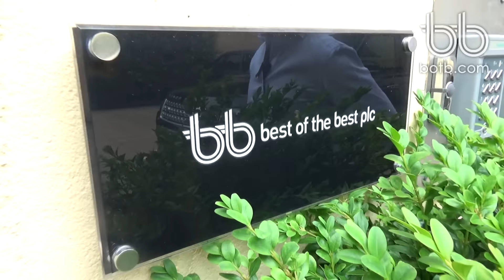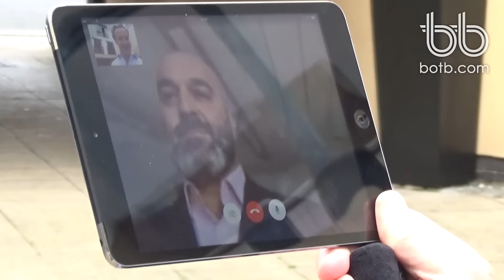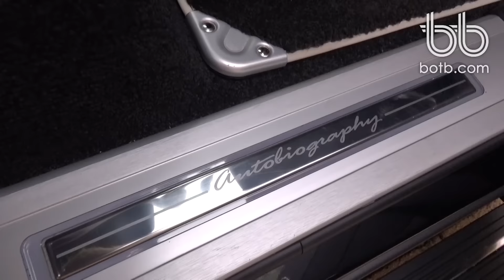Winner! Week 32 2015 - Range Rover Vogue + £10,000 Cash! Win Your Dream Car!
You could be next!